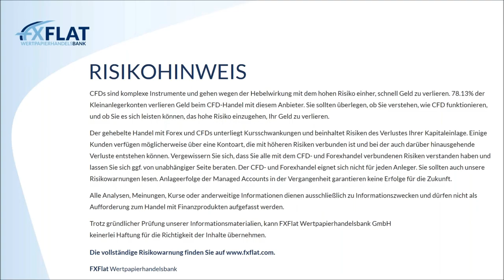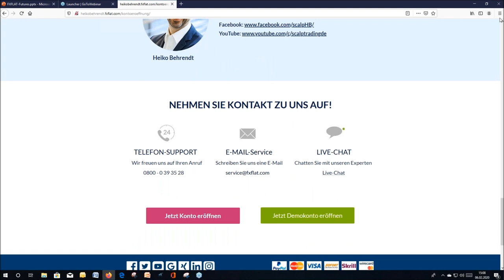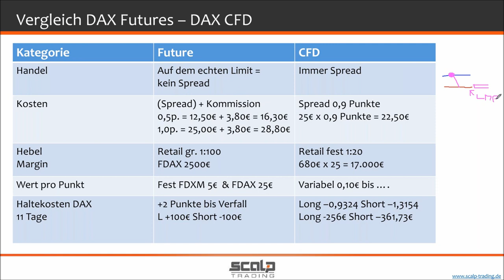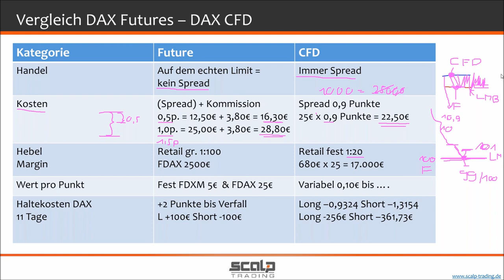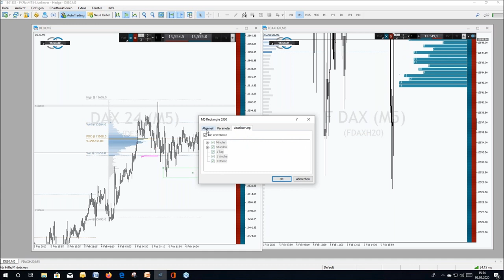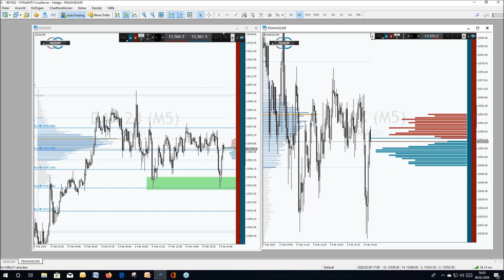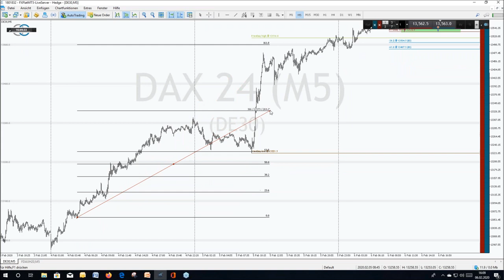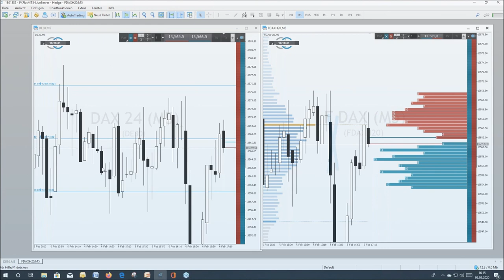Heiko Behrendt - Futures Handel mit dem StereoTrader 06.02.2020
In dieser Webinarreihe handelt unser Referent Heiko Behrendt Futures mit dem Scalp-Terminal im StereoTrader. Zunächst gibt Herr Behrendt einen Überblick über die Funktionen des Terminals und die Shortcuts (Tastenkombinationen).  Diese können das Trading einfacher gestalten. Heiko Behrendt wird Ihnen zeigen, wie er aktiv mit seinem Tool Futures im StereoTrader handelt. Außerdem beantwortet er Fragen rund um den Handel mit Futures und das Scalp-Terminal im StereoTrader bei FXFlat.

Termine bei FXFlat:

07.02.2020 | 14:15 Uhr | Dirk Hilger - Non-Farm Payrolls (NFP) Livetrading
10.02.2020 | 15:00 Uhr | Orkan Kuyas - Livetrading zur US-Börseneröffnung
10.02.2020 | 18:00 Uhr | Samuel Wartmann - Automatisierte Handelsstrategien mit Algo-Investor
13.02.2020 | 07:45 Uhr | Thorsten Helbig - forexPRO-Systeme Livetrading
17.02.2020 | 18:00 Uhr | Dirk Hilger - StereoTrader Helpdesk
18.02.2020 | 08:45 Uhr | Dirk Hilger - StereoTrader Livetrading zur Börseneröffnung am Morgen